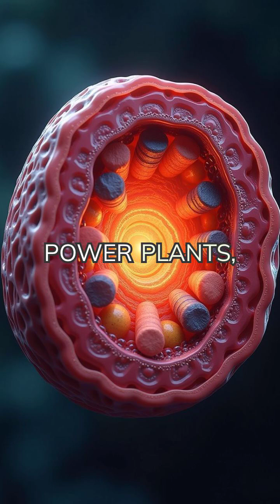The Mitochondria Revolution: How to Supercharge Your Cellular Power Plants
Discover the microscopic powerhouses inside every cell that determine whether you wake up. Want to grow faster and create high-performing content without the guesswork? Unlock the exact system I use with Syllaby